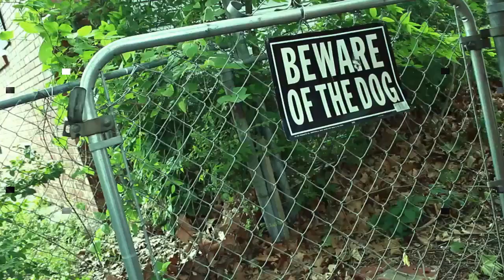Bash The Rappa-Magic (Visual by YV Media)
BASH X MAGIC OFFICIAL MUSIC VIDEO SHOT BY YVMEDIA ! My First Music Video since I came home show love support your locals PMG WeTheTeam RipDayDay RealistiEverWrote worldstarhiphop the la brant fam